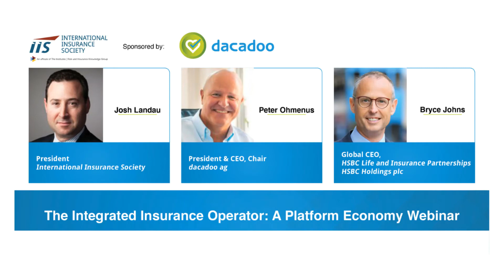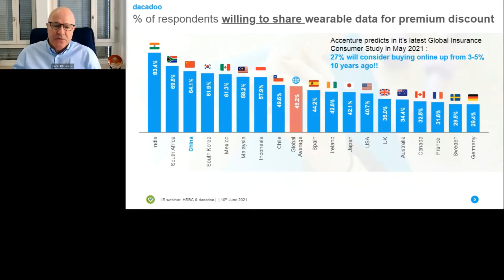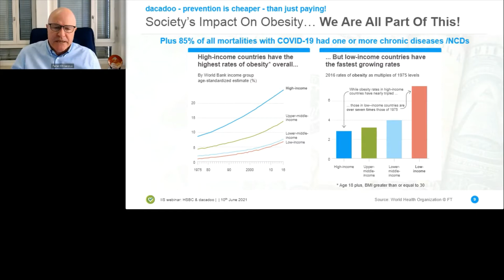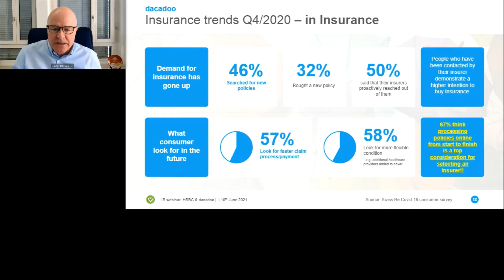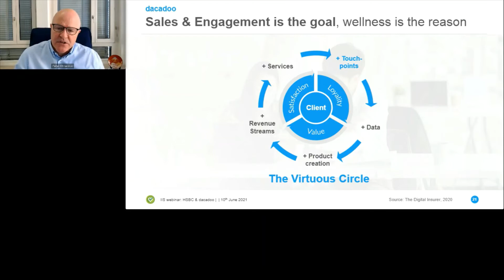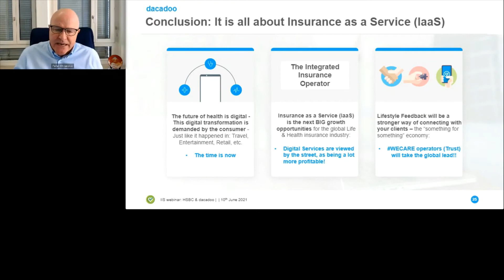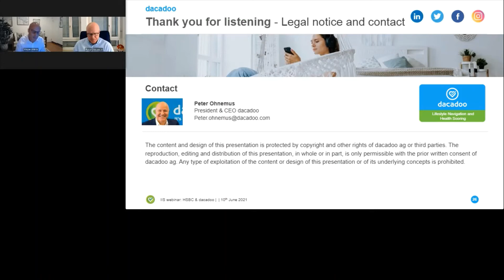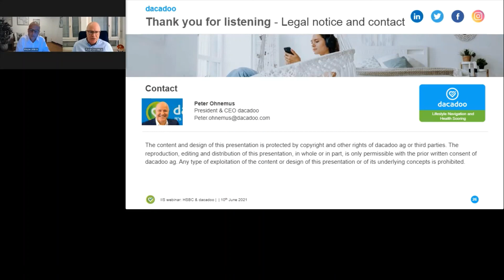The Integrated Insurance Operator: A Platform Economy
Receive an update on the overall digital life and health market, and explore digital health engagement platform functionalities.